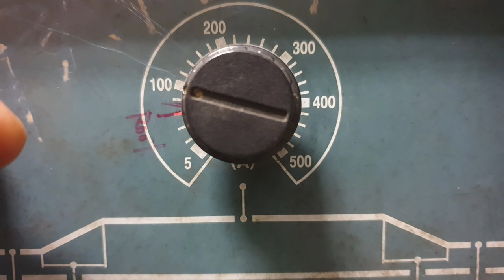짤짤이용접을 잘 하는 방법!!! Senitari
안녕하세요. welder jin입니다.

짤짤이용접에 대해 궁금한 분들이 많을것 같아서

영상 만들어봤습니다.

잘했네, 못했네, 평가를 하기보다는

언제일지 모르지만, 이 용접을 해야 할 상황에

영상을 통해 도움을 받을수 있는 용접사가 있기를 바라며 영상을 만들었습니다.

신종바이러스 코로나 잘 이겨내시고, 항상 안전하게 작업하시길 바랍니다.

welder jin channel

쪽면문의는 채널 커뮤니티에 내용 있으니 참고하세요.

BGM
HYP - Game Of Thrones